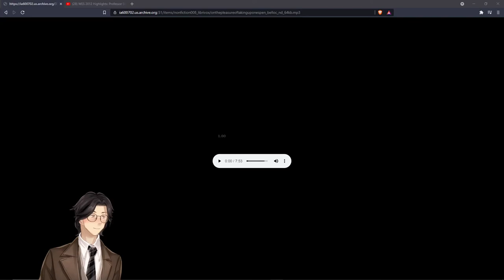On the Pleasure of Taking Up One's Pen By Hilaire Belloc: Audiobook Gaming